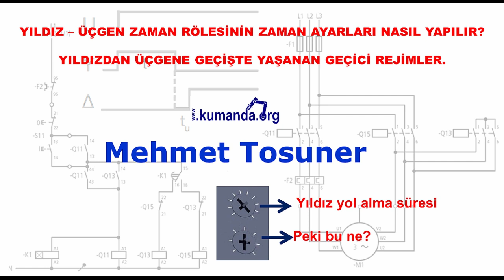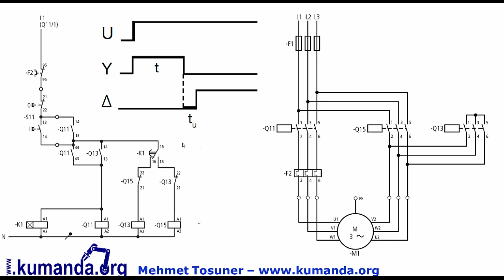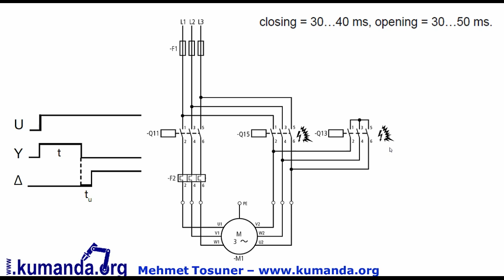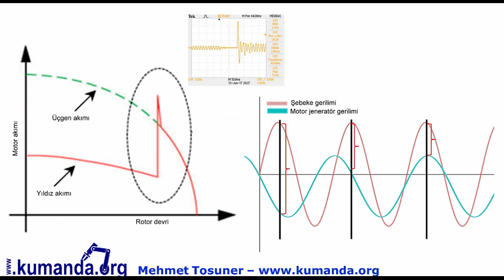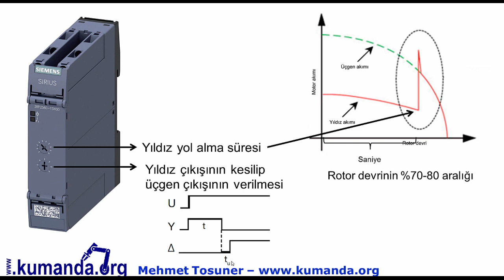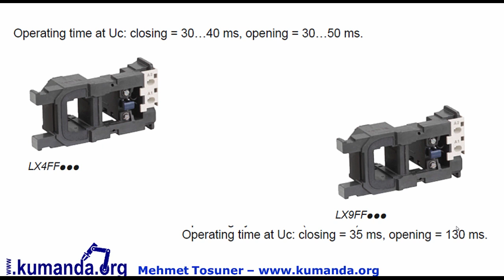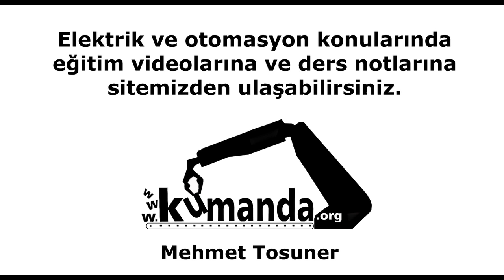Yıldız – Üçgen zaman rölesi zaman değerleri neye göre ayarlanır – Geçiş sırasında geçici rejimler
Otomasyon - Elektrik konularında eğitim videoları ve dokümanları için Otomasyon konularında güncel paylaşım grubu Teknolojik videolar paylaşım sayfası Bu video Türk gençlerinin mesleki eğitimine katkıda bulunmak amacı ile hazırlanmış olup herhangi bir ticari amaç için kullanılamaz ve çoğaltılamaz. Kumanda.org ‘da bulunan doküman ve videoların kullanım hakkı nedir?